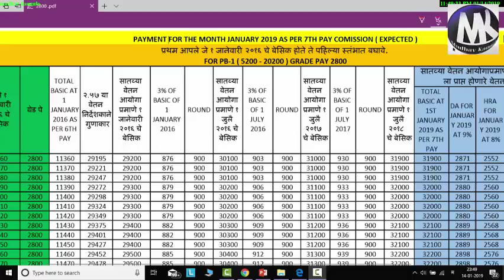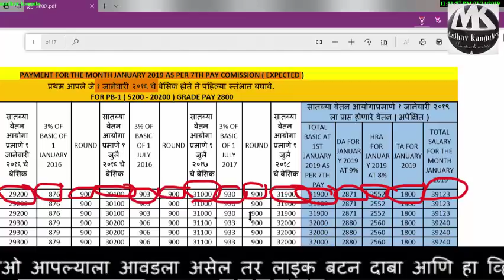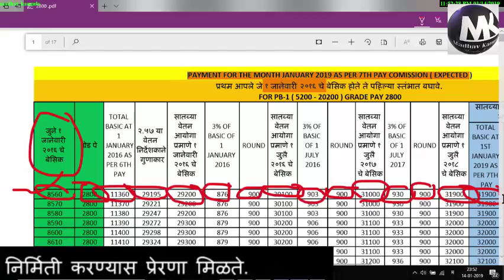7व्या वेतन आयोगाच्या pdf टेबल मध्ये आपला पगार पहा ....